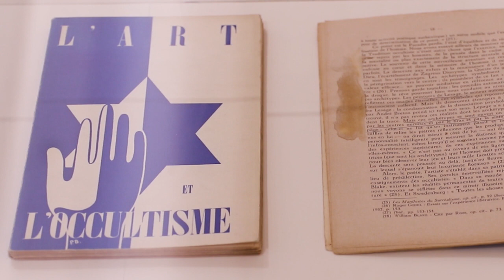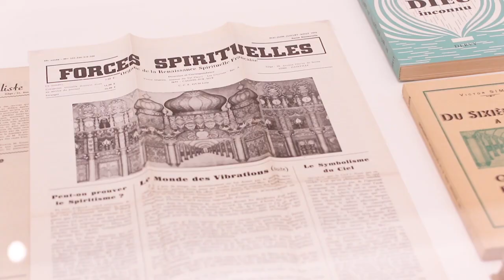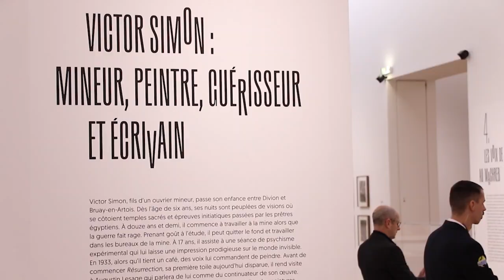Peintres Spirites : exposition au LaM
MINEURS & PEINTRES SPIRITES
Issus du Bassin minier, ils furent mineurs de fond, plombier ou cafetier au moment où des voix leur commandèrent de peindre. Sous la conduite de l'au-delà, cette révélation va changer le cours de leur vie.

🖼️ Trois grandes figures de la peinture spirite : Augustin Lesage (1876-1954), Victor Simon (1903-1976) et Fleury Joseph Crépin (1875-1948), tous originaires du Nord de la France, sont pour la première fois mis à l'honneur par le LaM - Lille Métropole Musée d'art moderne, d'art... Entrée en matière avec Savine Faupin, Conservatrice en chef en charge de l'art brut.

Exposition "LESAGE. SIMON. CRÉPIN. Peintres spirites et guérisseurs" : Jusqu'au 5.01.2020.

Haut Et Fort Hauts-de-France Dites-le Haut & Fort - Hauts-de-France Villeneuve-d'Ascq Ville de Villeneuve d'Ascq Nord Tourisme Métropole Européenne de Lille lille3000 ONL Lille Université Lille-I @fFondation Orange Lam-Musée D'art Moderne Villeneuve D'Ascq